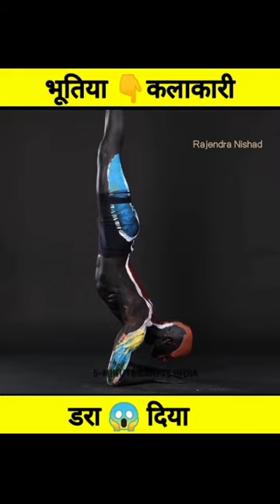wow 😲 गजब का टैलेंट// you never seen before body painting//incredible talent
video credit 5 min diy